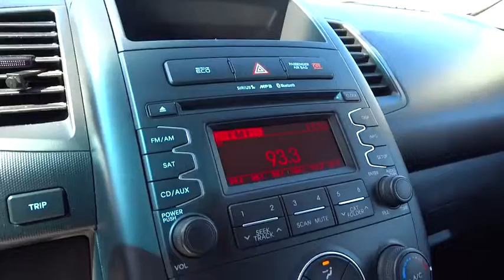2012 Kia Soul Columbus, London, Springfield, Hilliard, Dublin, OH C7430193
2012 Kia Soul

Look at this 2012 Kia Soul Base. It has an Automatic transmission and a Gas I4 1.6L/97 engine. This Soul features the following options: 12V front pwr outlet, Instrument panel storage bin, McPherson strut front suspension -inc: coil springs, gas shock absorbers, stabilizer bar, Manual air conditioning, Electronic stability control (ESC) w/vehicle stability management (VSM), Body-colored door handles, 195/65R15 tires, Lower anchors & tethers for children (LATCH), Rear child safety door locks, Front vented/rear solid pwr disc brakes. See it for yourself at Bobby Layman Chevrolet, 3900 W. Broad St., Columbus, OH 43228.